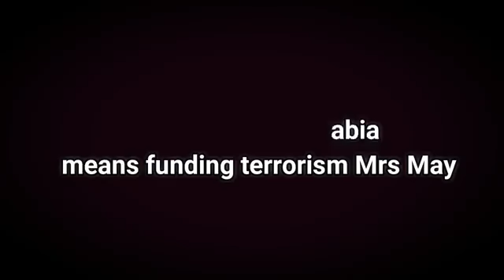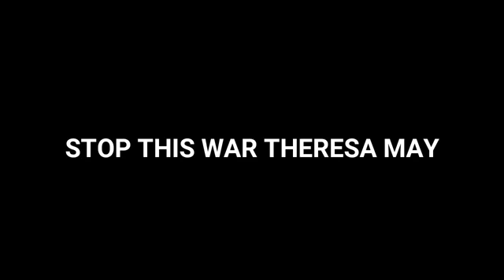The Billion Pound Arms Deal and the KSA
Mohammad bin Salman, crown Prince of Kingdom of Saudi Arabia (KSA) has just bought £42 billion worth of arms from the UK, so he can bomb civilians